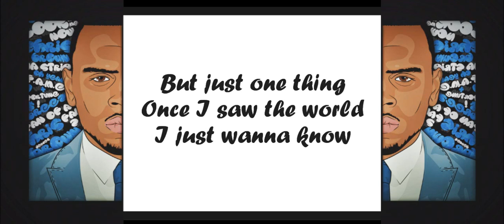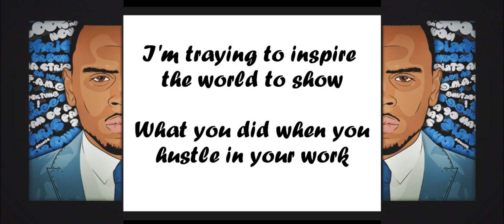Chris Brown ft. Pitbull - Where do we go from here ( lyrics )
First:
Second:
I made this lyrics Video Cause I liked the song so much and I wish to share it with u
Wish u like it too guys :D